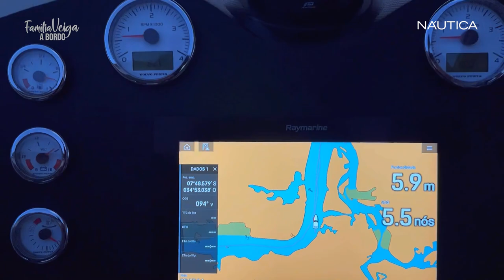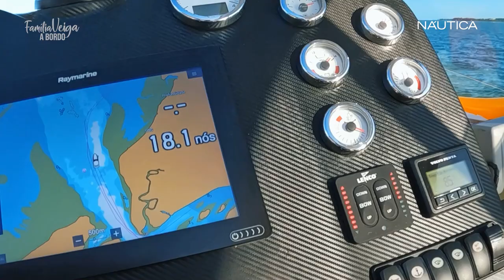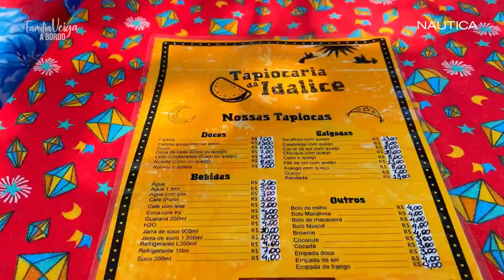Feriado de Páscoa no litoral de Pernambuco - Episódio 2 | Família Veiga a Bordo | NÁUTICA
O navegador Guilherme Veiga — cheio de energia, experiência e ideias — é o protagonista da série Família Veiga a Bordo, em que mostra sua vida náutico ao lado da família e amigos durante seus passeios pelo Brasil.

Na Semana Santa, a Família Veiga curtiu um delicioso passeio de quatro dias pelo litoral de Pernambuco, com passagem por lugares icônicos como Maria Farinha, Ilha da Coroa do Avião, Forte Orange e Ilha de Itamaracá, onde visitou o Projeto Peixe-Boi.

São os detalhes dessa gostosa viagem que você acompanha no segundo episódio do programa Família Veiga a Bordo.